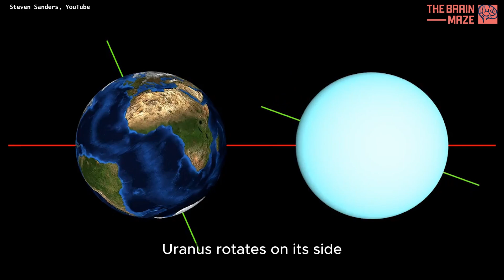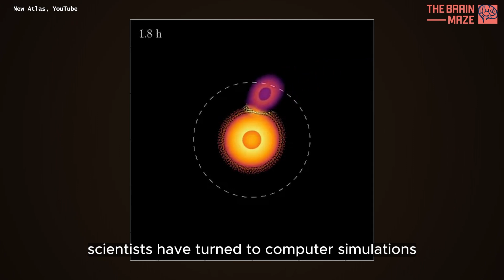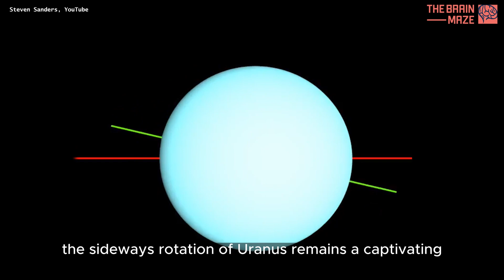Why Uranus spins on its side?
Uranus, the seventh planet from the Sun, possesses a unique and puzzling characteristic—its axial tilt is tilted almost completely sideways. Unlike most planets that spin upright, Uranus rotates on its side, with its rotational axis nearly parallel to its orbital plane. This extreme tilt, approximately 98 degrees, causes the planet to appear to roll along its orbit rather than spin conventionally. This unusual orientation leads to some intriguing consequences, including extreme seasonal variations and irregular magnetic field behavior.